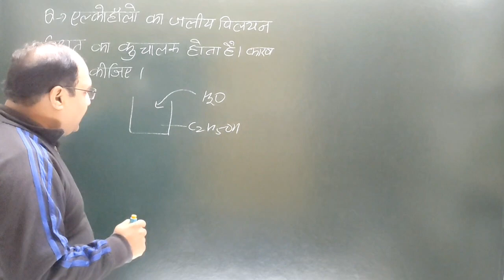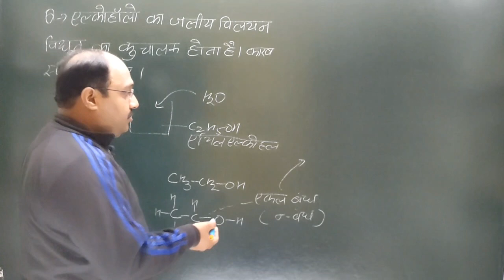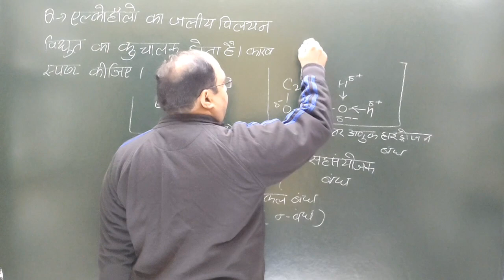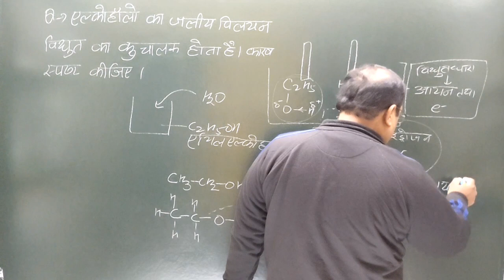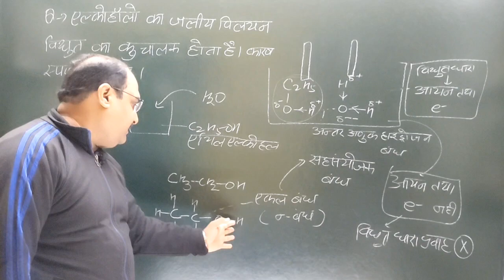एल्कोहल का जलीय विलयन विद्युत का कुचालक होता है कारण स्पष्ट कीजिए alcohol ka jaliya vilyan vidhyut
lecturer
social studies
physical education
civil services study
kendriya vidyalaya
navodaya vidyalaya
revised syllabus
latest syllabus
AIIMS CHEMISTRY SOLUTION
AFMC CHEMISTRY
PUNE CET CCHEMISTRY#PBCET
JP NOIIDA
UPES CHEMISTRY SOLUTION
IISC CHEMISTRY
CHEMISTRY
NCERT EXAMPLER
CHEMISTRY IN FINGERTIPS
SRM VIT VELLOR
BITS CHEMISTRY
JEE MAINS
JEE ADVANCED.
UPSEE 2020
WBJEE EXAM
JEE STRATEGY
IIT PREPARATION
NRI'S CHEMISTRY
NRI'S CLASSES
CHEMISTRY NCERT
UTTARAKHAND BOARD
BIHAR BOARD
ODISHA JEE
MP PET
J& KCET
ISC BOARD
BIHAR MEE
KURUKSHETRA CEE
BIHAR CECE
chemistry
strategy
chemistry#class11 chapter
jee videos
chemistry class12jee notes
chemistry class11jee
chemistry test
chemistry questions
nris chemistry
jee exam preparation
chemistry online
chemistry exam paper
iitjee questions
iitjee preparation
jee entrance
jee admission
jee examination
jee main
jee paper
chemistry questions
chemistry test
neet chemistry
neet preparation
neet syllabus
ncert class12#chemistrypart12
computer science
pre board exam
business studies
general kknowledge#general studies
New York
# रसायन विज्ञान
रसायन हिंदीमाध्यम मेंPYQ pyqs previous year questions#Jac board#mp board#rajasthan board#JHARKHAND#एल्कोहल का जलीय विलयन विद्युत का कुचालक होता है कारण स्पष्ट कीजिए।